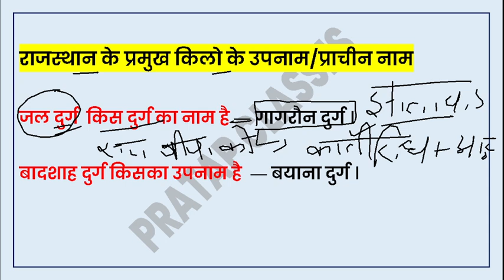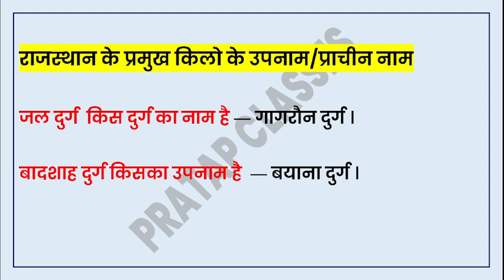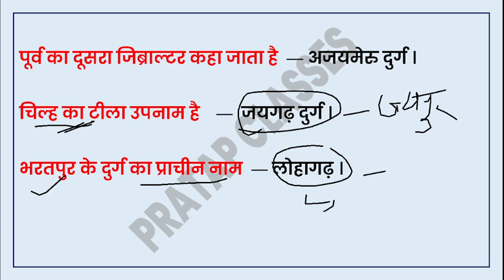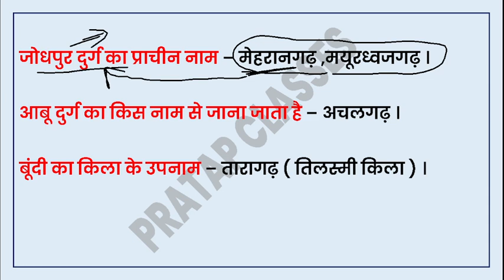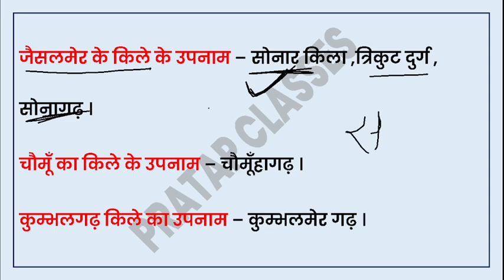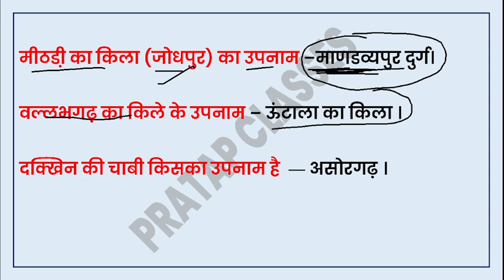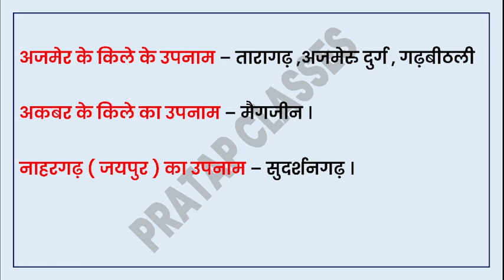PTET /BSTC EXAM 2023 | राजस्थान के प्रमुख किलो के उपनाम/प्राचीन नाम | TOP Question | BY PRHALAD SIR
📘✍️📝WELCOME To DOSTO :-👇👇👇
Monthly India current affairs 2022

Ptet2022 Bstc2022online
Ptet_previousyearpapar
Ptetipsandtricks ptetpriviouspapar ptetpapar ptetexamdate bstcpriviouspapar
Ptetpapar bstcquestion ptetmodaltest